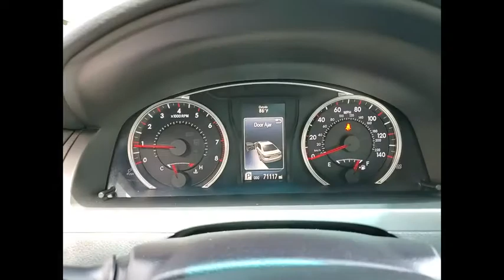2015 Toyota Camry SE Schaumburg IL 210763B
2015 Toyota Camry SE

Woodfield Lexus
350 E. Golf Rd

** Local Trade**, ** Alloy Wheels / Premium Wheels, ** Backup Camera, ** Bluetooth, Hands-Free, ** Sunroof/Moonroof, ** Brake Assist, ** Cruise Control, ** Keyless Entry, ** Portable Audio Connection, ** Satellite Radio, ** Security System, ** Stability Control, ** Steering Wheel Controls, ** USB Port.Recent Arrival! Clean CARFAX. Odometer is 19387 miles below market average! Celestial Silver Metallic 2015 Toyota Camry SE 4D Sedan 2.5L I4 SMPI DOHC 6-Speed Automatic FWDShopping at Woodfield Lexus is car buying the way it should be: fun, informative and fair. Here are our promises:* Transparent Pricing!* Pressure Free, Efficient, Friendly, and Helpful Sales Staff!* One Massive Inventory For One Stop Shopping!* No Hassle Sell or Trade Any Car* Pressure Free Road TestWoodfield Lexus - Come See For Yourself Today!Awards:  * 2015 KBB.com 10 Best Sedans Under $25,000   * 2015 KBB.com 10 Most Comfortable Cars Under $30,000   * 2015 KBB.com Best Buy Awards Finalist   * 2015 KBB.com 10 Most Awarded Cars   * 2015 KBB.com 15 Best Family Cars